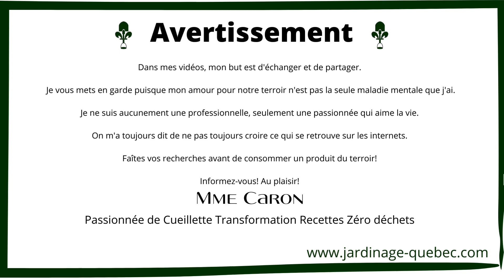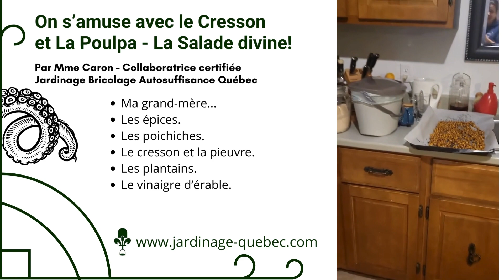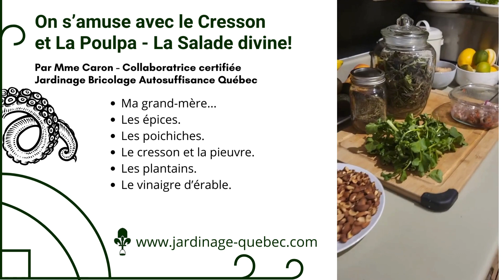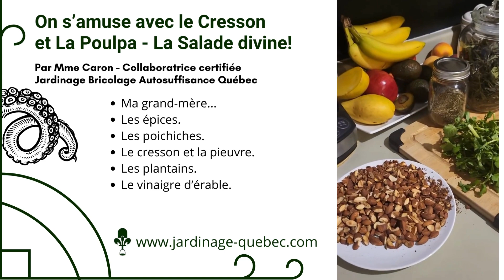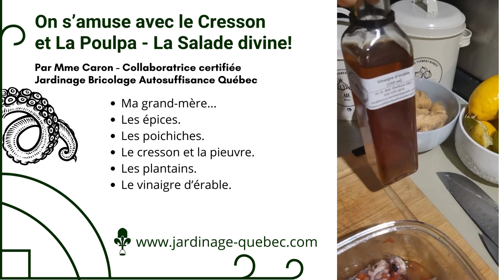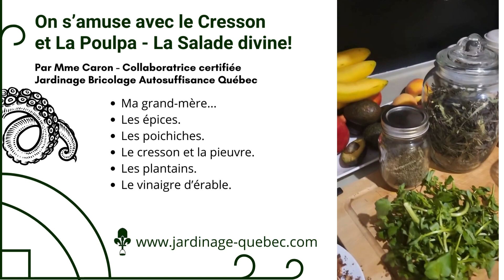SALADE DE CRESSON ET DE PIEUVRE - LA POULPA DE MME CARON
Mme Caron, nous présente le Cresson; un aliment très nutritif qu'elle cuisine en salade avec de la Pieuvre surnommée La Poulpa.

Aussi, elle nous donne une idée de Poichiches à saveur de sapin baumier. Elle en profite pour nous parler d'une leçon de sa grand mère tout en nous présentant plusieurs produits du terroir qu'elle utilise en mariage avec les épices Plumes Sauvages.

Vidéo présentée par Mme Caron, de Plumes Sauvages, collaboratrice certifiée de Jardinage Bricolage Autosuffisance Recyclage Québec. Passionnée de cueillette, de transformation, de recettes et du mode zéro déchets, Stéphanie Caron nous fait découvrir l'abondance de la terre en toute Gratitude.

Résumé de la vidéo :

- Une leçon de ma grand mère.
- L'importance des épices de Plumes Sauvages confectionnées avec amour.
- Les poichiches à la boréale au goût de sapin baumier.
- Le cresson et ses merveilleuses propriétés.
- Un velouté avec ça?
- Les plantains.
- La Pieuvre surnommée La Poulpa par Mme Caron.
- Le vinaigre d'érable